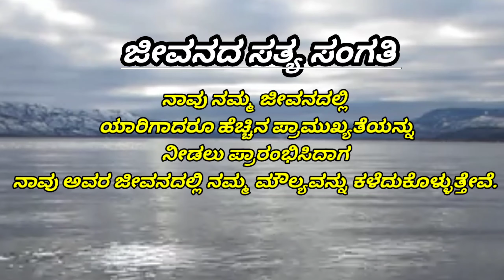ಜೀವನದ ಬಹಳ ಮುಖ್ಯ ಸಂಗತಿnew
2022